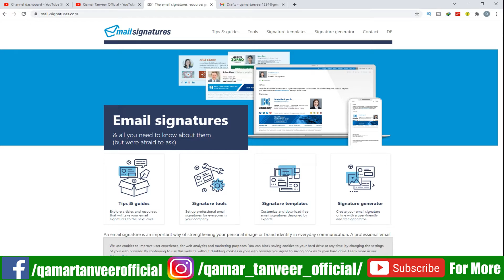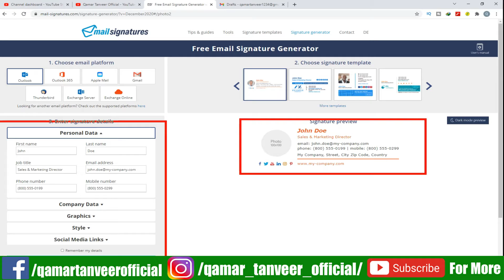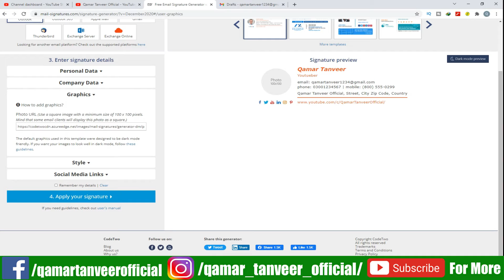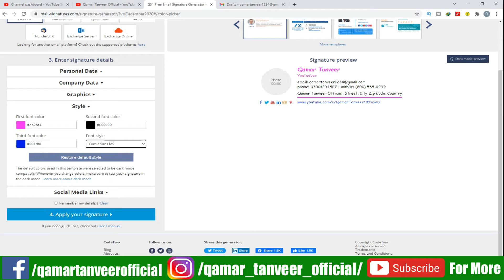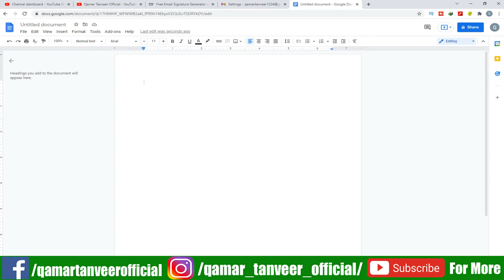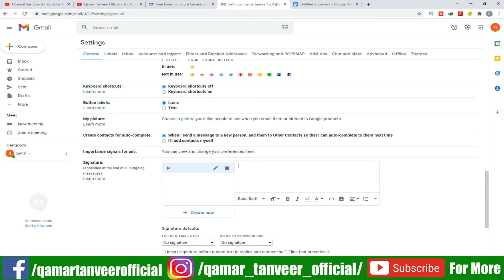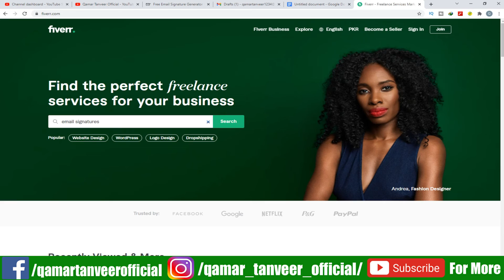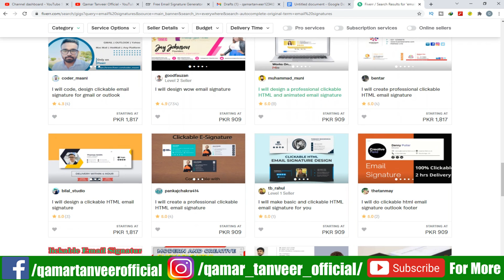Copy Paste Online Earning Work | How To Earn Money Online In Pakistan | Online Paise Kaise Kamaye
Thanks.
Love From: (QAMAR TANVEER)